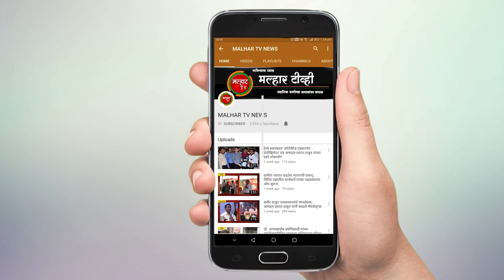malhartvnews | पनवेल तालुक्यात ११४ नवे रुग्ण !